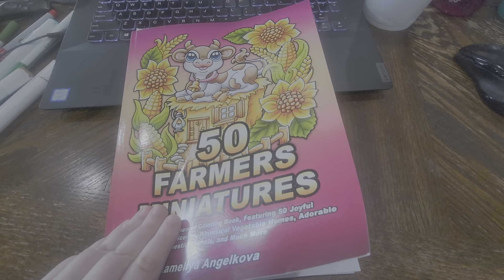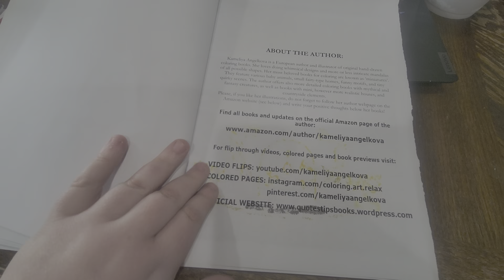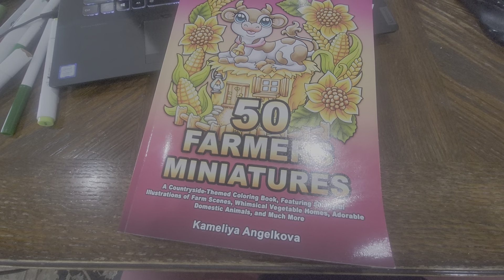Flip through, 50 farmers miniatures by kameilya angelkova